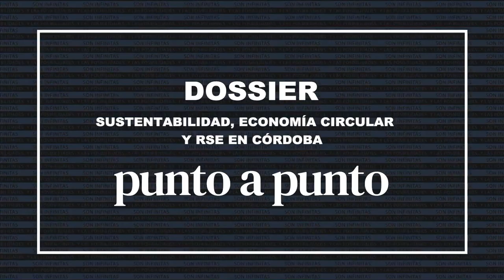Alejandro Ímola - Urbantek (Grupo Serín) - Gerente Comercial